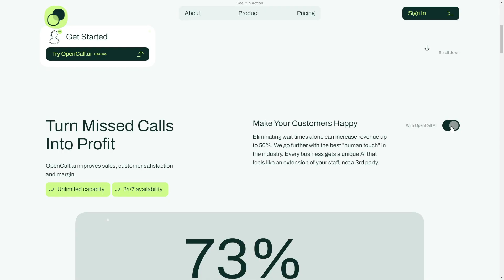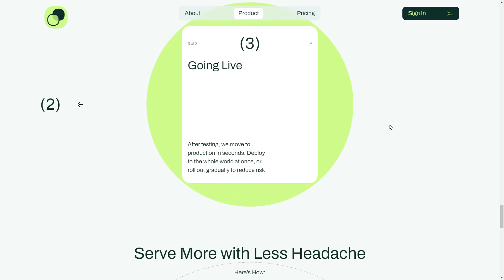OpenCall AI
a Masterpiece web design project by Fiddle.Digital from Lithuania was awarded the Site Of The Day certification on Sep 9 - 2024. Congratulations🎊
The platform demonstrates how OpenCall AI empowers businesses by driving revenue, reducing overhead costs, and streamlining phone activities for seamless operations.